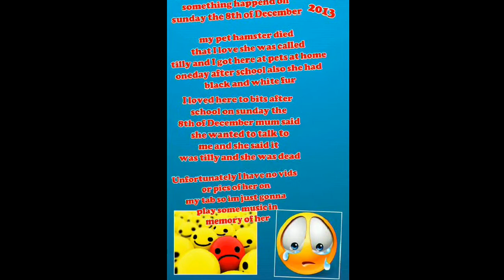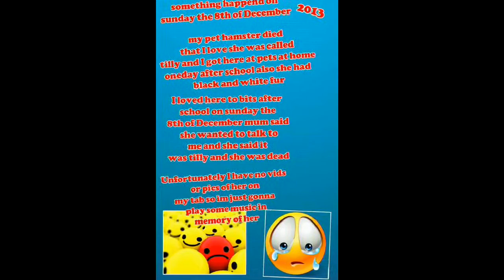Tilly deid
My hamster deid on the friday the 6th of December